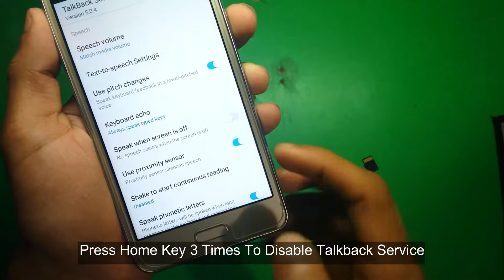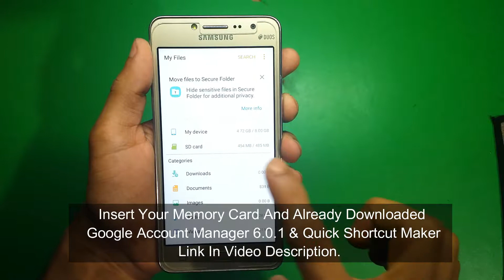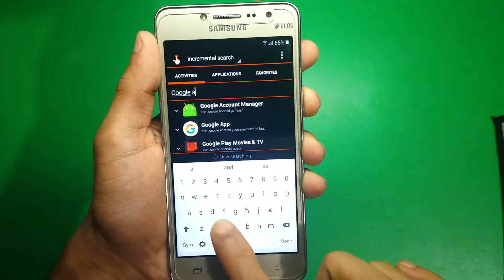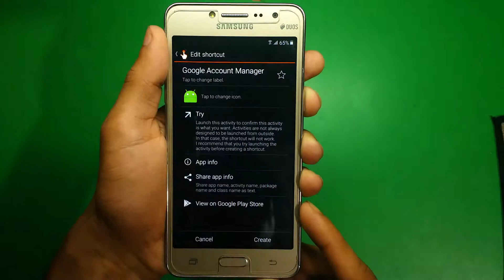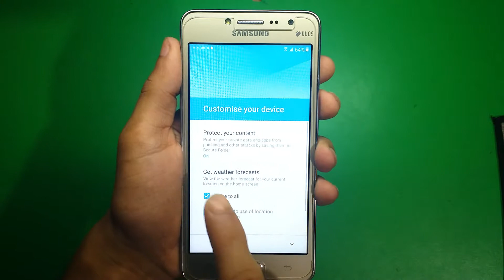J2 Prime Google Account Bypass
How To Bypass Google Account Verification On Samsung Galaxy J2 Prime . Grand Prime Plus (SM-G532G)

In this video tutorial I will show you how to delete/remove Factory Reset Protection (FRP) on all Samsung Galaxy (Android 5.1.1 and 6.0). Use this method . if you get the message:"This device was reset. To continue, sign in with a Google Account that was previously synced on this device.